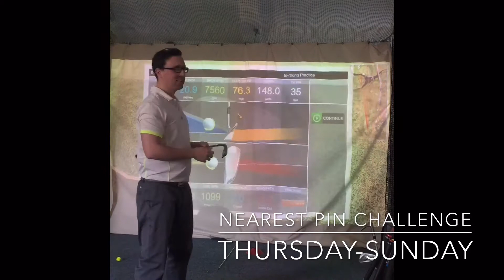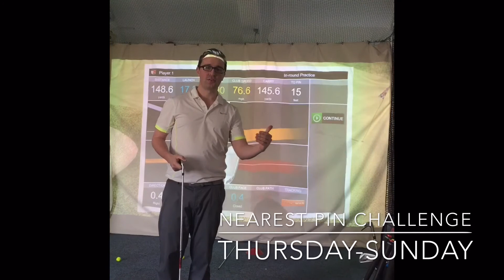Nearest pin challenge 4th-7th February 2016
Nearest Pin Challenge 4th-7th February